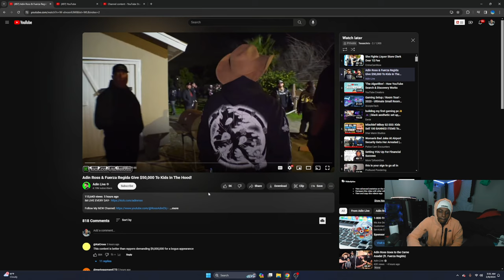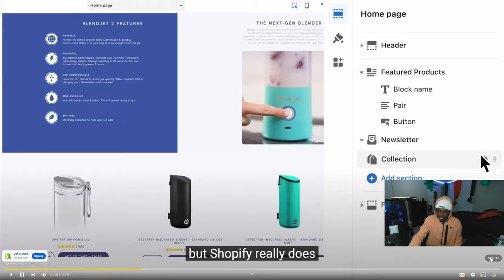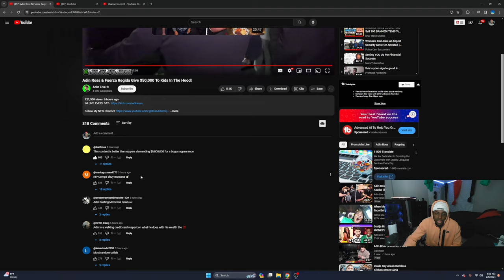Reacting to Adin Ross & Fuerza Regida Give $50,000 To Kids In The Hood!🇲🇽🇲🇽🇲🇽